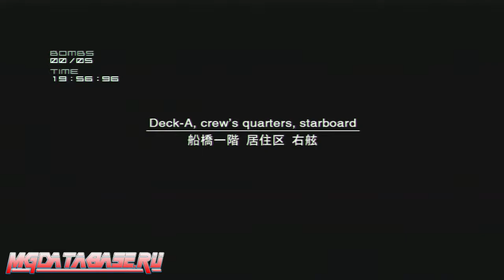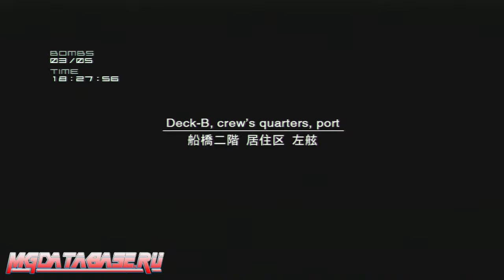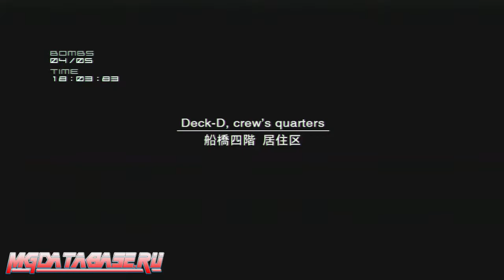MGS 2 VR Missions - Raiden Ninja Bomb Disposal Mode Gold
MGS 2 VR Прохождение всех миссий Raiden Ninja Bomb Disposal Mode на золото